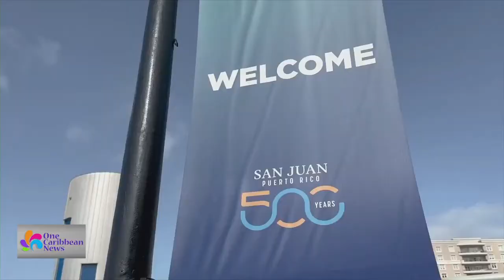Tall Ships Return to Old San Juan